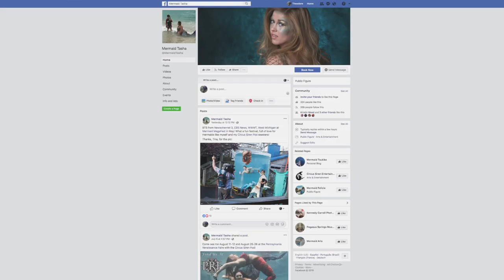Are Mermaids Real? Meet the Chesapeake Bay's Mermaid Tasha!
QACTV's Christopher Bartlett interviewed the Mermaid Tasha at Matapeake Beach. Somebody didn't think it was possible to find and interview a mermaid but we proved him wrong. 🧜‍♀️